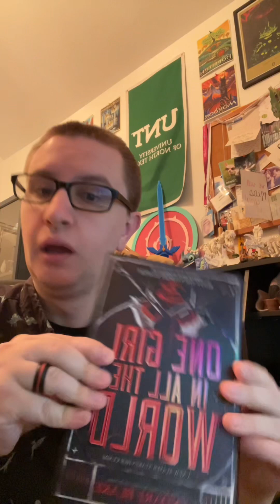Book Review: One Girl in All the World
Archived book review of “One Girl in All the World”, a Buffyverse novel by Kendare Blake.